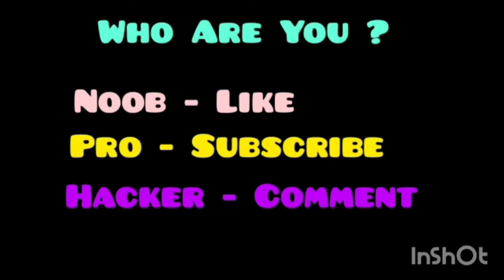NOOB vs PRO vs HACKER DAN Run